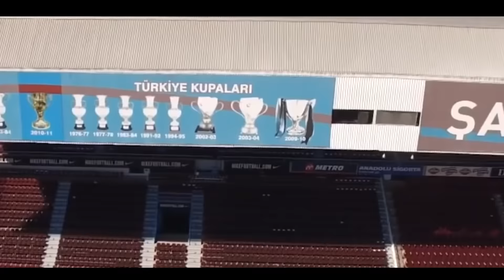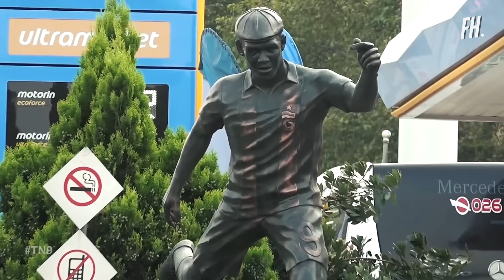Anthony Nwakaeme'nin Hikayesi | ''Senden Futbolcu Olmaz!''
Başarının insanı ne zaman bulacağı hiç belli olmaz. Bazıları küçük yaşlarda zirveye çıkarken bazılarının kendini göstermesi bile yıllar sürebilir. Bazıları ise başarıya hiçbir zaman ulaşamaz. Başarı biraz da böyle bir şeydir zaten. Her arayan bulamaz, ama bulanlar arayanlardır. Bugünlerde Trabzonspor formasıyla Süper Ligi sallayan Anthony Nwakaeme de başarıya geç ulaşanlardan. Onu başarıya ulaştıransa, çabalamayı asla bırakmamış olması.

Seslendirme ve yapım: Muhammet Ali Özdemir
Metin: Emirhan Mutlu